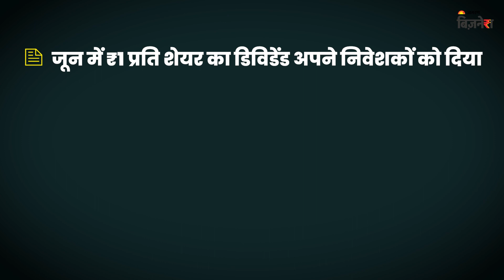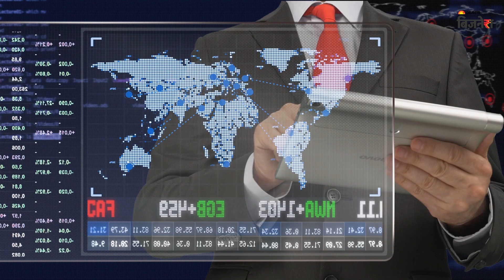इस शेयर ने दिया 1000% का रिटर्न! | Share Market News | Business News | Jagran Business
आप एक शेयर से कितने फीसदी रिटर्न की उम्मीद कर सकते हैं? 10%,25%, 50%, या 100%। लेकिन एक ऐसा शेयर है जिसने निवेशकों को 1000% का रिटर्न देकर मालामाल कर दिया है। जी हां ये सच है। तो कौन-सी है ये कंपनी? क्या करती है ये कंपनी?  जानिए इस वीडियो में